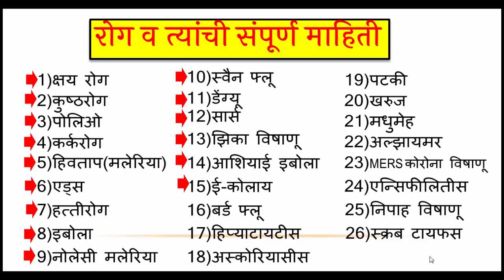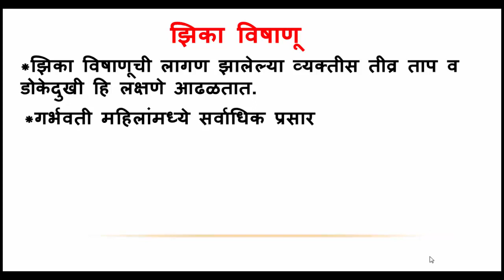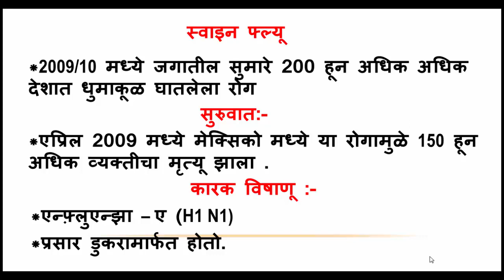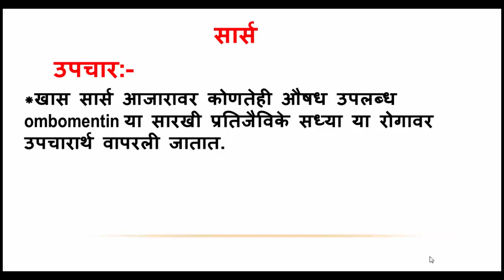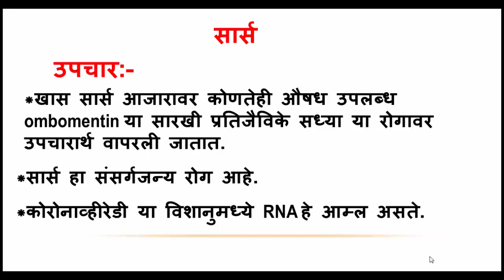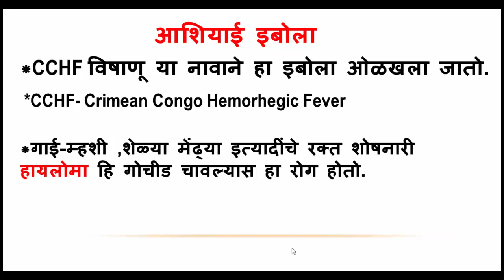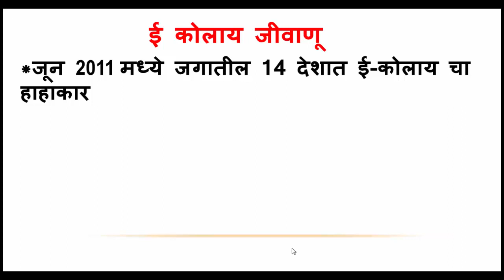arogya sevak tantrik imp points / arogya vibhag imp questions information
आजच्या या सिरीज मध्ये आरोग्य सेवक , अधिपरिचारिका, औषध निर्माण अधिकारी,प्रयोगशाळा तंत्रज्ञ , प्रयोगशाळा सहायक परीक्षेसाठी उपयुक्त रोगांची माहिती

Thanks